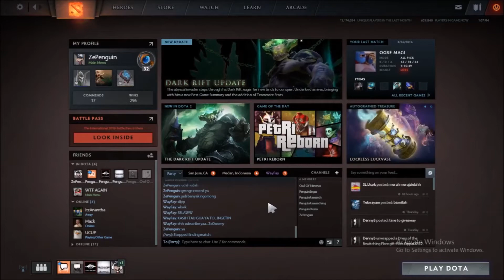The Penguins!- Dota 2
Sebuah cerita mengenai sekumpulan orang yang ingin mencapai cita-cita MMRnya,bagaimana susah dan jerih payah mereka dalam berkerjasama dan juga cerita seseorang yang kerjaannya nge lag aja.

Song used
Pegboard Nerd_Swamp Thing
Morning mood
Thomas Bergersen_Empire of Angel
Henri Mancini_Baby Elephant Walk
Jacques Offenbach_Galop infernal(can can music)